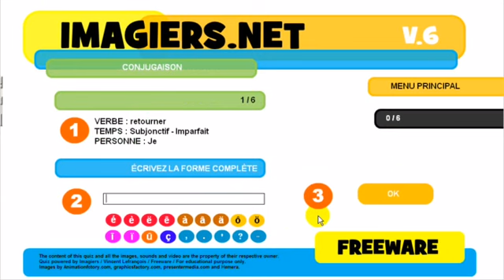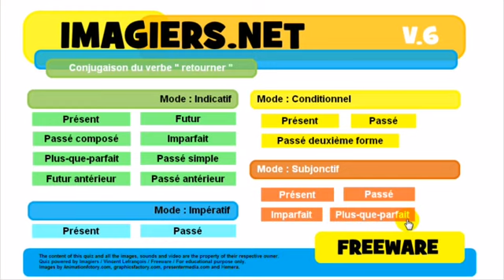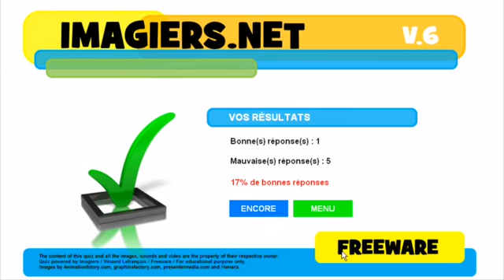J'apprends le français # Conjugaison # retourner